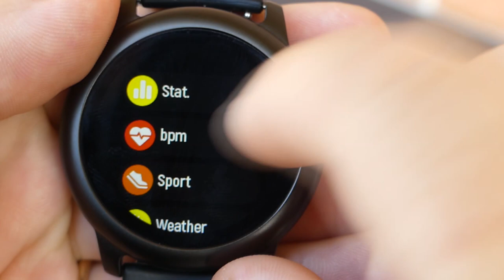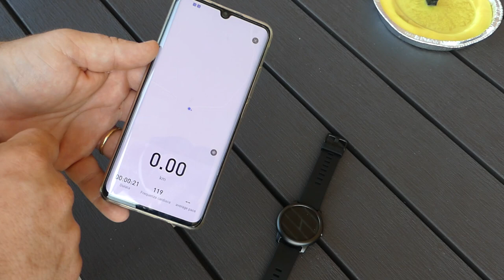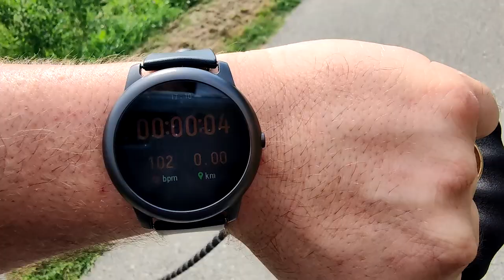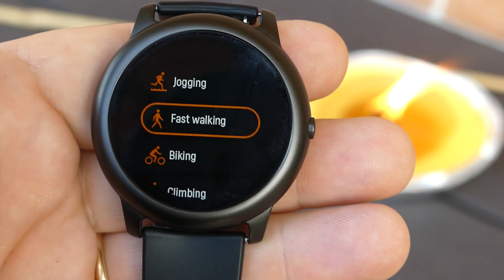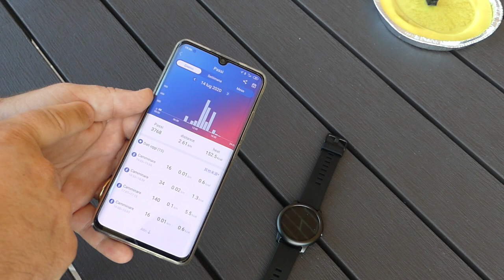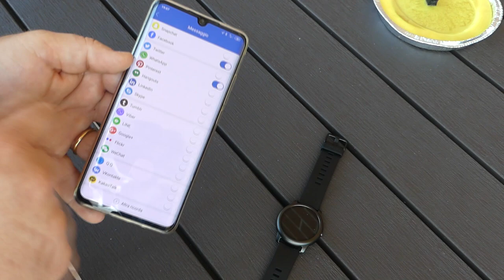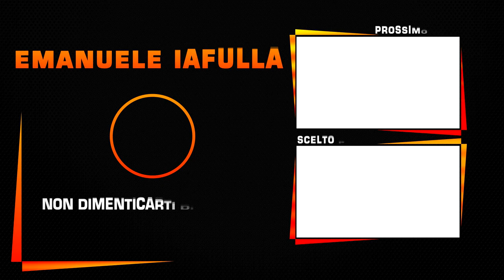Haylou Solar LS05 Smartwatch...lasciate perdere la MI BAND 5 - Full review ITA con REGALO PER VOI!!!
Oggi vi parlo dello smartwatch Haylou Solar, prodotto da un sub brand di Xiaomi e che fa dell'autonomia ed affidabilità i suoi punti di forza. Nel video vi spiego anche come ricevere in regalo un paio di cuffiette LUDOS. AVETE TEMPO FINO A DOMENICA 19 LUGLIO, IL GIORNO 20 PROCEDERO' CON L'ESTRAZIONE DEL VINCITORE.

► HAYLOU LS05 Global Version
► Haylou Smartwatch
► Cinturini sgancio rapido 22mm
DA GEARBEST:

💬 WECHAT: iaffy82